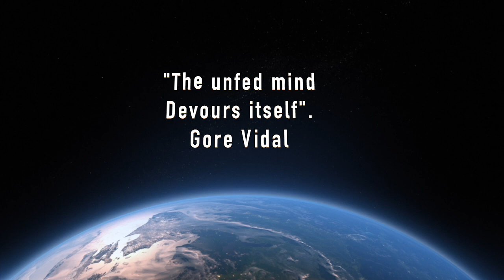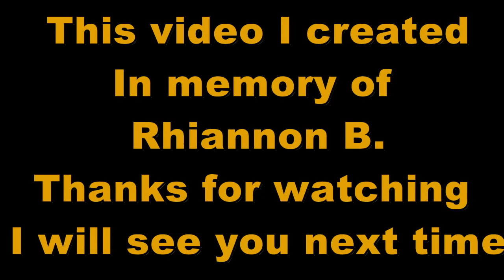Rhiannon - Goddess Of the Sea music by Laura Vetty Official Video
I got inspired by my neighbors story... about her Daughter  lost in the sea... And made me want to create a video on the base of true story...Thank you for watching.